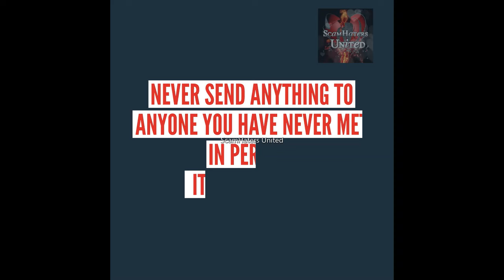Luis Antonio .. A Minute Warning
Louis Antonio

If you have been contacted by these pictures .. you have not been contacted by the person
 in them but by the
scammers that have stolen them.
NEVER SEND ANYTHING TO ANYONE YOU HAVE NEVER MET IN PERSON.  IT WILL ALWAYS BE A SCAM